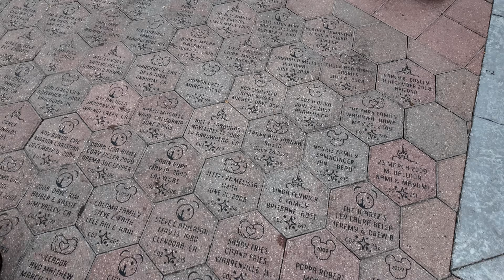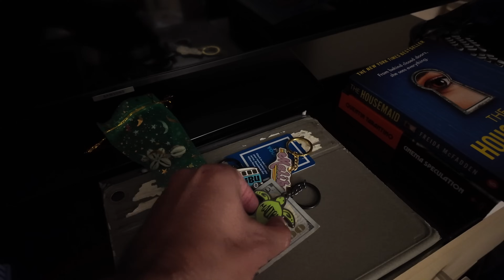DREAMS DO COME TRUE At Disneyland!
This was really one of the best days ever. The kids were so happy throughout the day and seeing their complete joy was amazing to witness. We are so happy that this long awaited trip has finally come together. We planned this for almost a year and a big Thank You to Mommyla and Bee for joining us and making this dream come alive